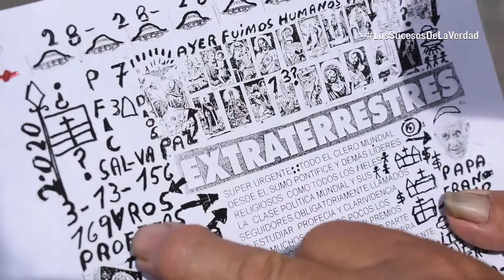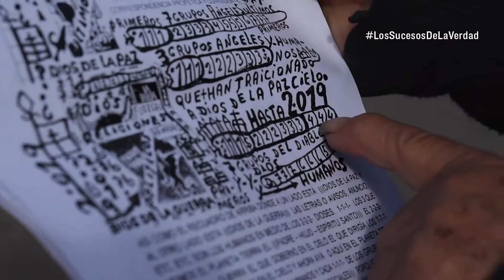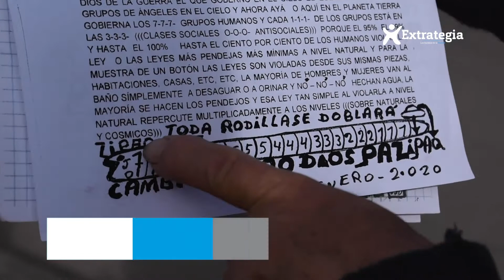Luis Eduardo Ahumada, habitante de Zipaquirá dice comunicarse con extraterrestres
LosSucesosdelaVerdad | Luis Eduardo Ahumada, el hombre que dice comunicarse con extraterrestres advierte a la humanidad que debe tener un cambio y prepararse para el gobierno futuro de estas entidades. ¿A través de qué técnica se comunica con ellos, cómo es el aspecto de estos seres y cuál es el mensaje que le dan? Esta es su historia

Para nosotros es un compromiso diario informarlo más y mejor con Los Sucesos de la Verdad.

¡Síganos!